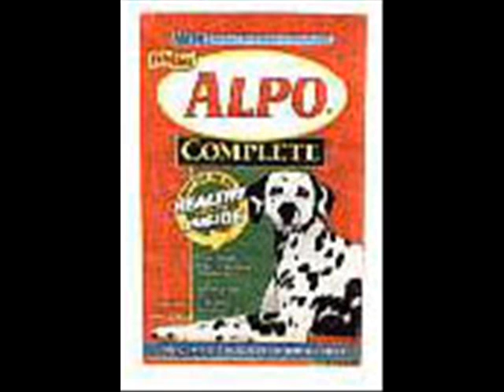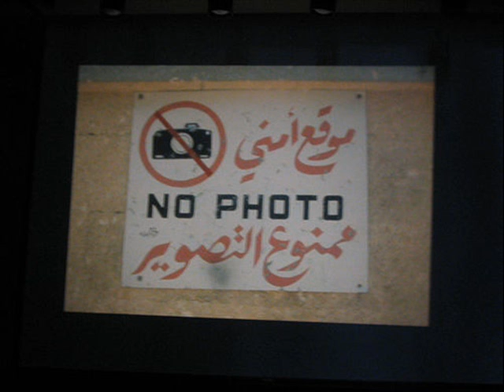Why Am I an Anarchist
Narration & Music by Norman Nawrocki